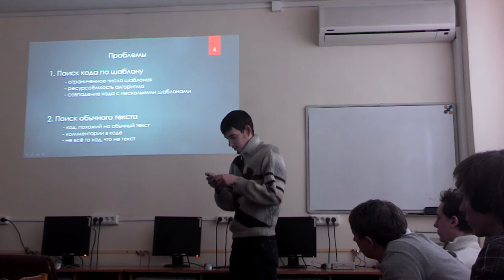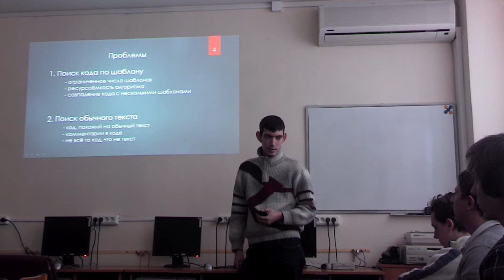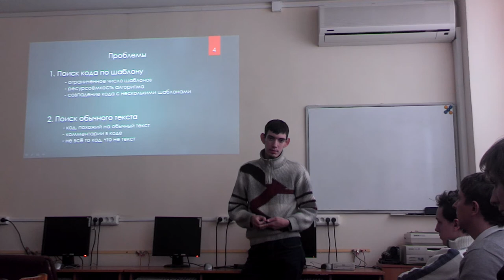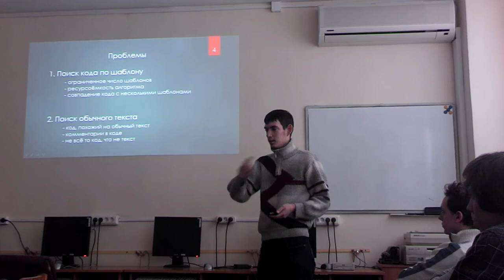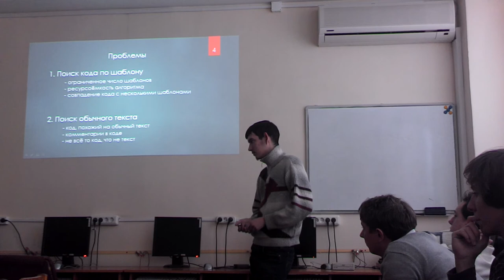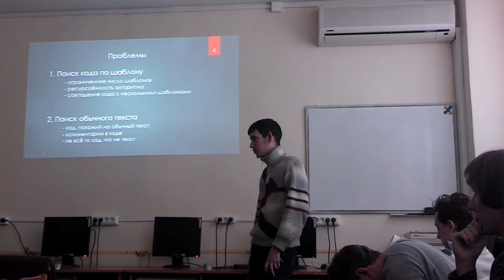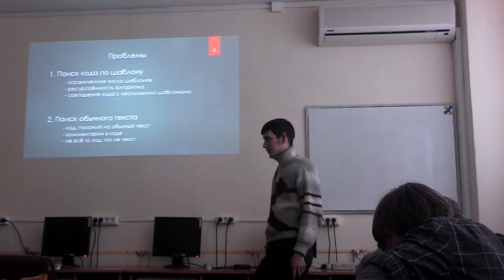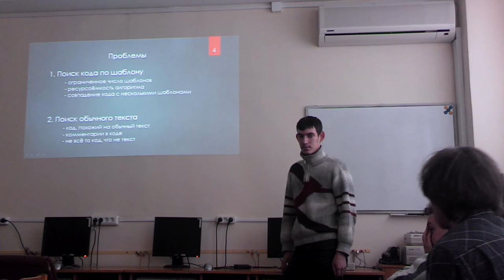WIN 20131128 124937